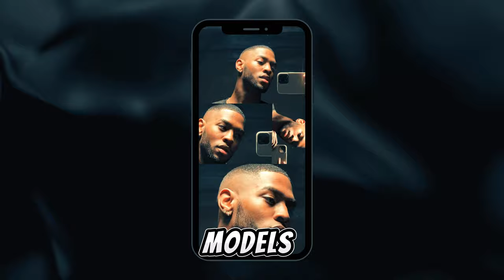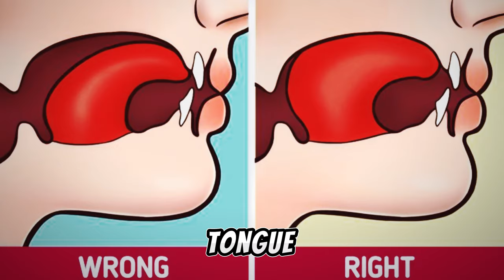How to Look Like a Model as an Average Guy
In this video I will show you How To Look Like a Model as an Average Guy
Unlock the secrets to transforming into a model-worthy figure even if you consider yourself an average guy! In this captivating video, "How to Look Like a Model as an Average Guy (real life example)," we delve into practical and achievable steps to enhance your style game. Drawing inspiration from real-life examples, witness a remarkable makeover that showcases the potential within every man to exude confidence and charisma effortlessly. From wardrobe choices to grooming tips, this video unveils the key elements that can elevate your appearance and leave a lasting impression. Join us on a journey of self-discovery and learn how to embrace your unique style, turning heads wherever you go. Don't miss out on this transformative experience – redefine your look and become the best version of yourself today!